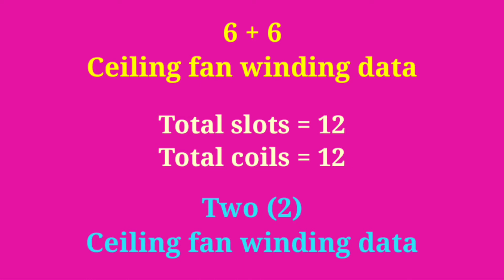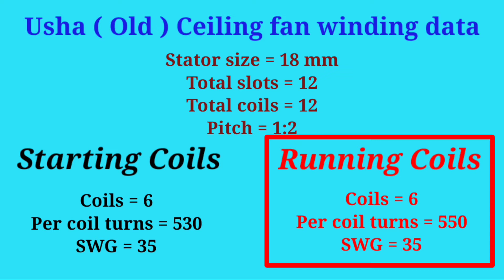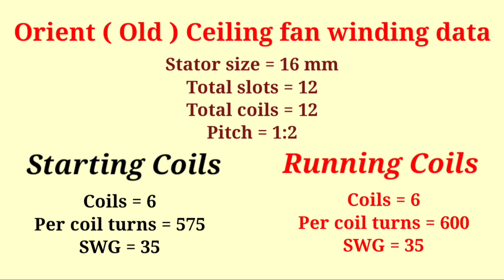6+6 Ceiling fan winding data । Total slots =12 । Total coils = 12 । Akhtar Husain ।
Is video men 6+6 ceiling fan ka winding data bataya gaya hai jismen total slots 12 aur total coils 12 hai.
Two ceiling fan winding data.

akhtarhusain #6+6CeilingFanWindingData